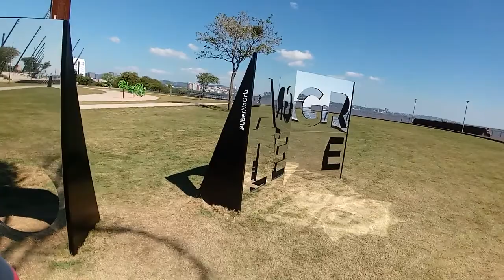Lugares do sul /mostra como ficou a nova orla. Do guaiba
Lugares do sul /luciano moura